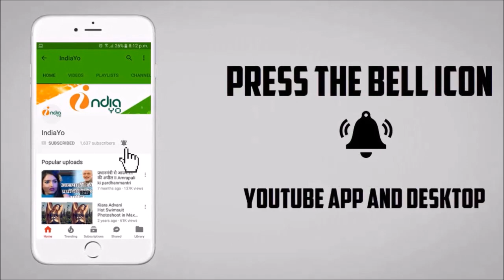माँ तुझे सलाम - Maa Tujhe Salaam Bhojpuri Movie Public Review - Pawan Singh, Akshara, Madhu